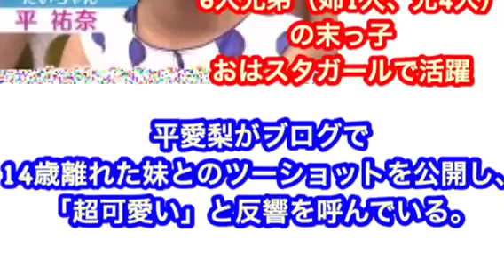女優・平愛梨の妹可愛すぎｗ(画像あり)